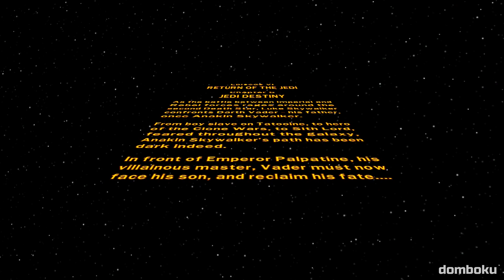LEGO Star Wars: The Complete Saga - Walkthrough Part 35 (Episode VI)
LEGO Star Wars: The Complete Saga Walkthrough will show you Chapter 5 of Episode VI: Return of the Jedi, called "Jedi Destiny".

0:14 - 1:00 - Star Wars | Epic Orchestral Cover Part I (by parademics)